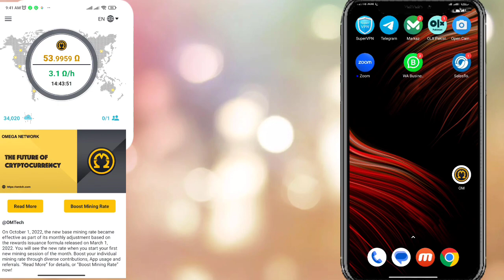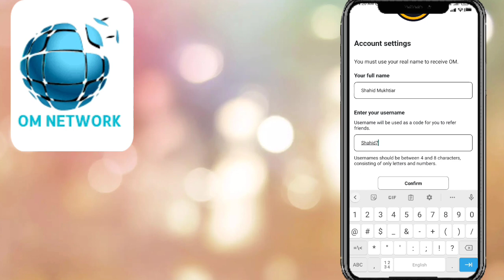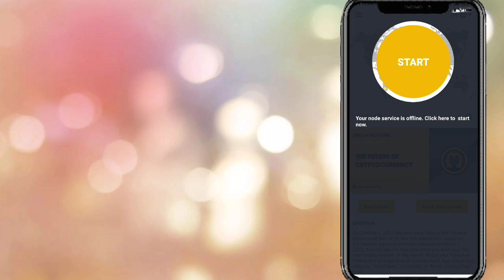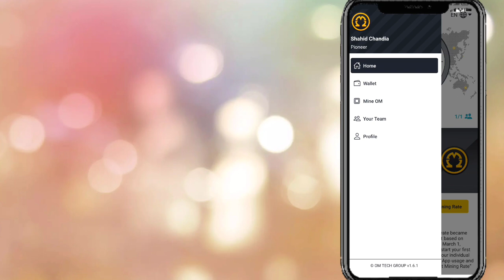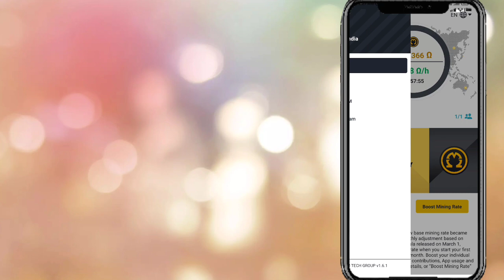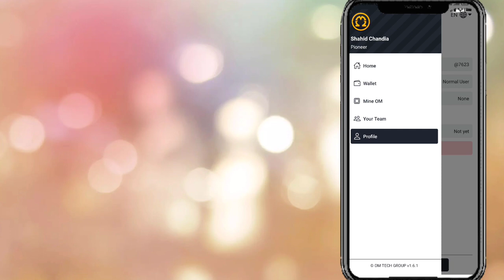Om Network New Mining App 🔥 like pi Network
Your Queries_

1st free real mining app 👇(pi network)

3rd free real mining app (Bondex)👇👇

WhatsApp contact

crypto mining app
mining app
mining apps
bitcoin mining
crypto mining apps
crypto mining
pi network
om network mining app
free crypto mining apps
ant network mining app
fox network mining app
mintex network mining app 2022
pi network
pi network
crypto news